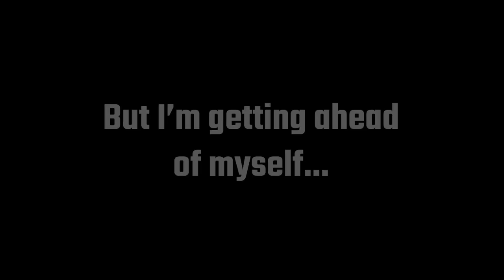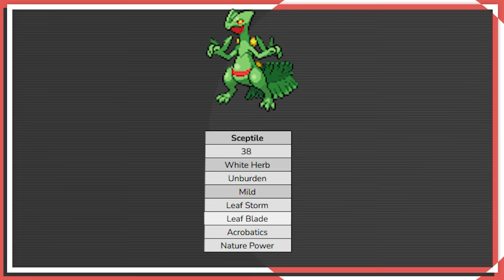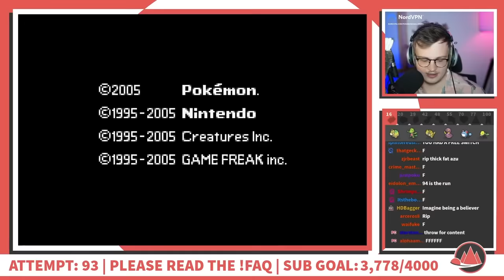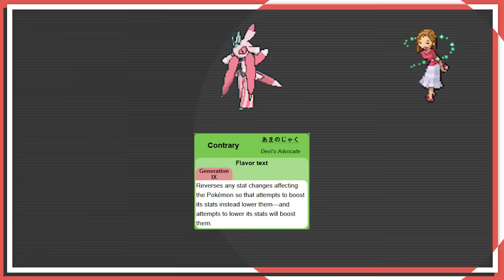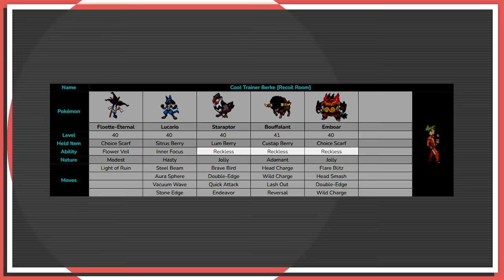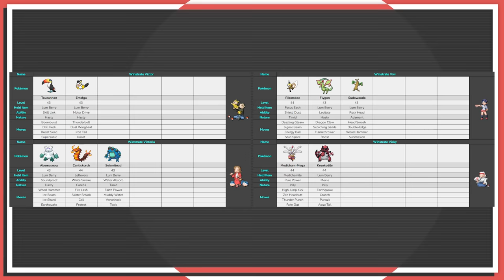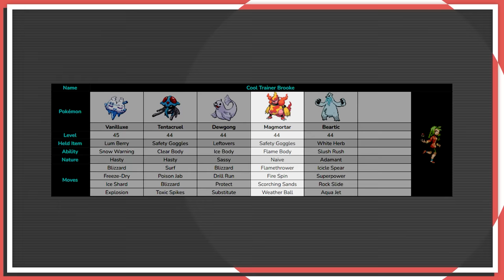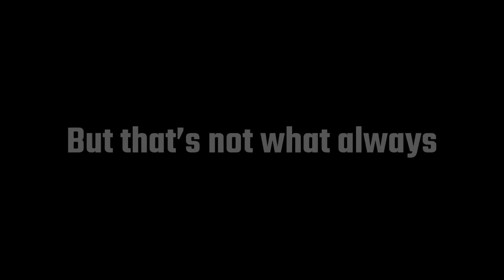This Video Ends When All Of My Pokemon Are Dead